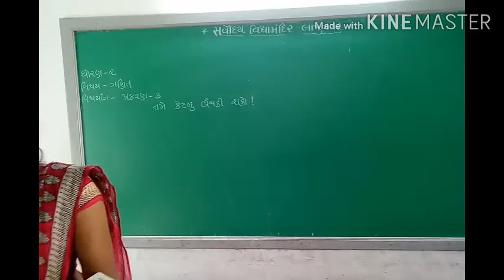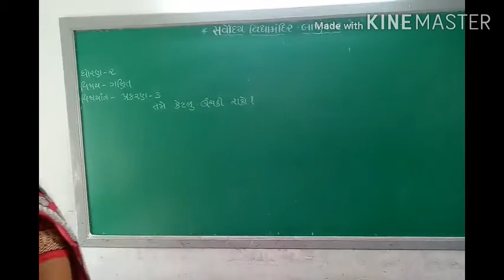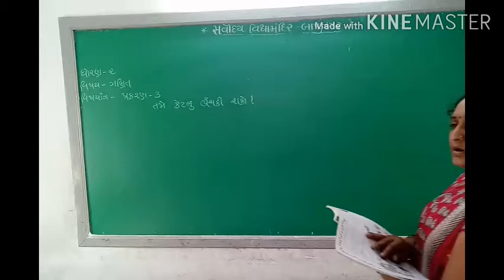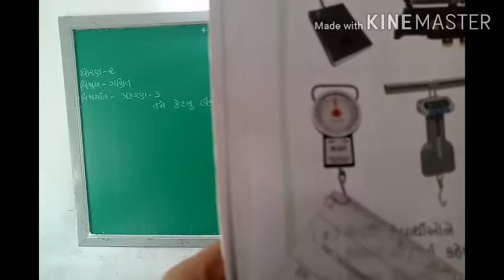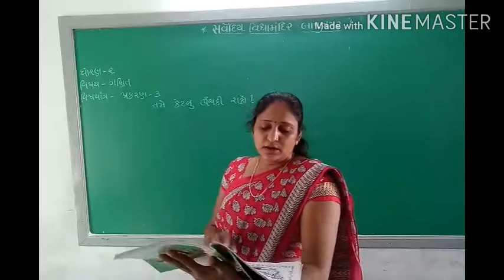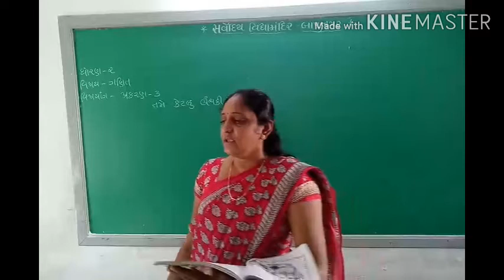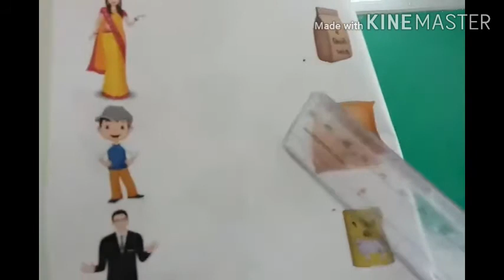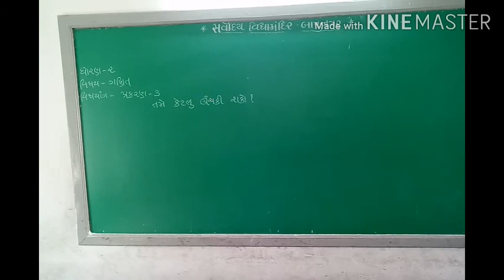std-2 Maths che-3 lec-2